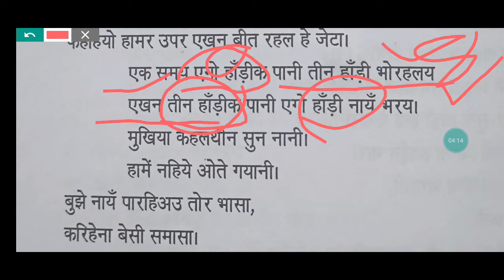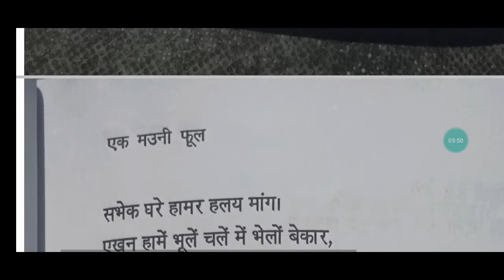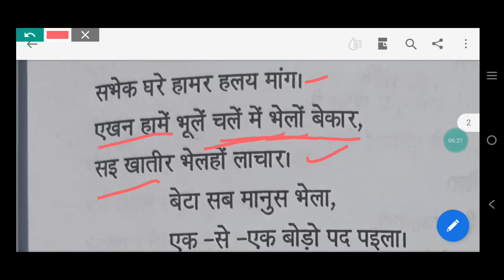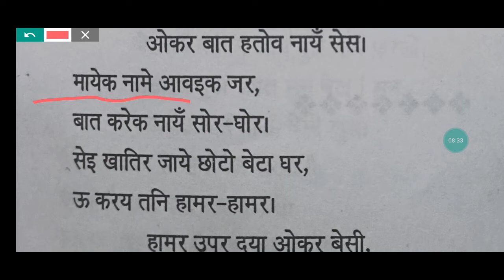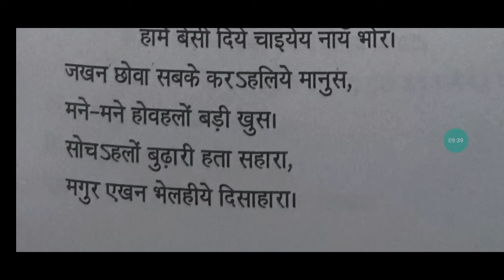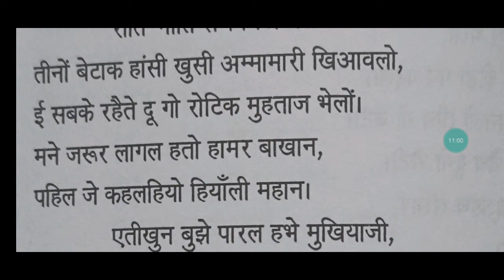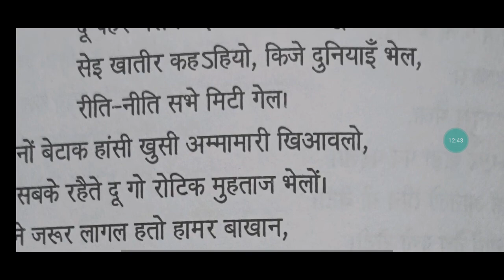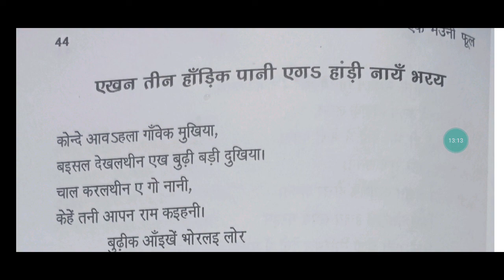khortha kavita | एखन तीन हांडिक पानी एग हांडी नयं भरय | एक मौनी फूल | खोरठा कविता संग्रह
ek mouni fool
khortha kavita sangrah
khortha kavita
khortha kabita
jssc cgl